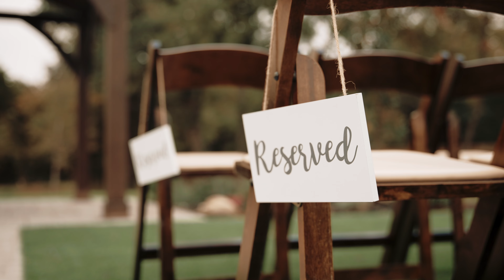Keila & Joseph | God's Gift To One Another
Incredibly blessed and fortunate to be standing next to each other on this beautiful day, these two shared their vows, exchanged rings, and said I do. They are God's gift to one another.